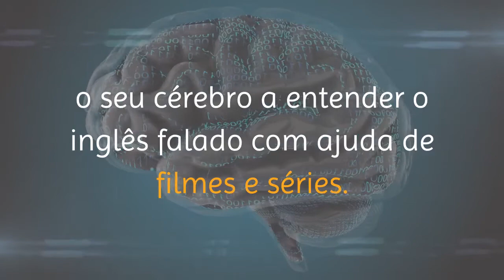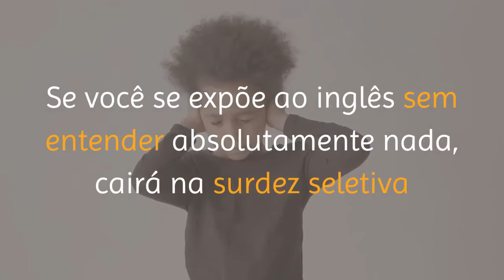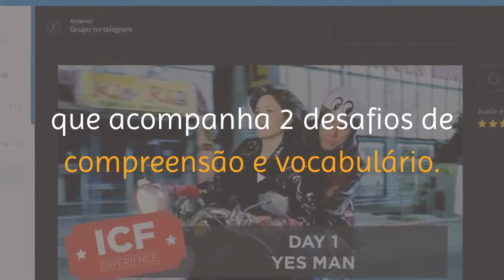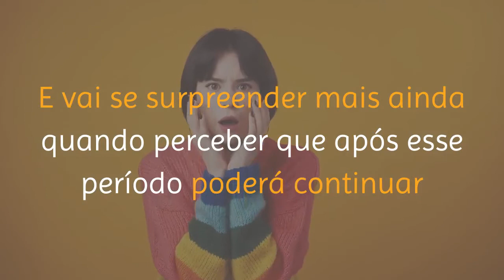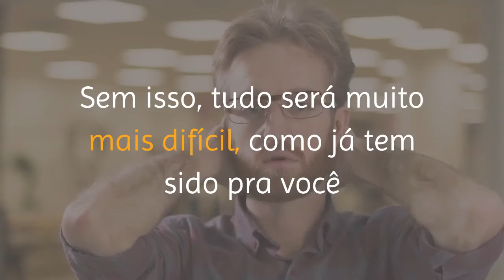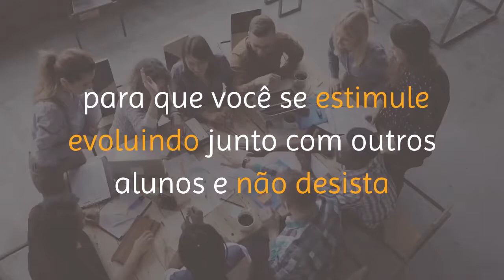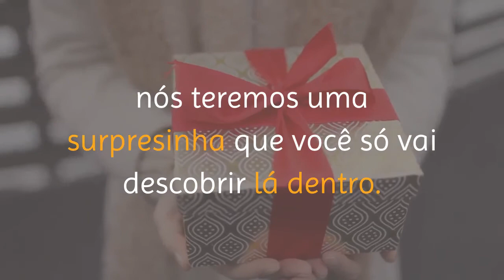Inglês com Filmes Experience